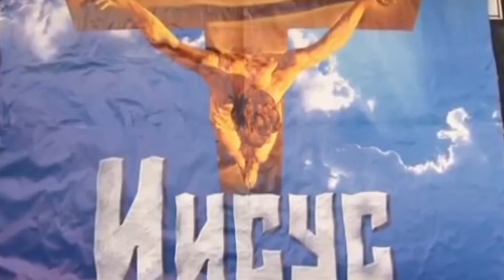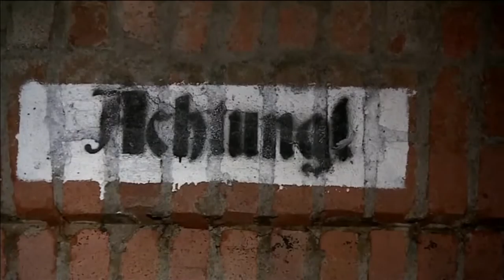Единый мир (выпуск 07.09.2015)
Еженедельный дайджест новостей со всего мира.
В этом выпуске:

- Тайны Днепропетровского оперного театра;
- Последнее интервью с  писателем Фридрихом Дюрренматтоми;
- В Польше найден "Золотой бронепоезд нацистов" с награбленным.